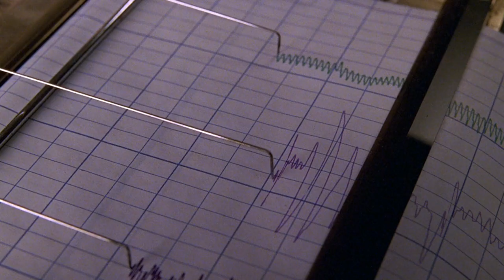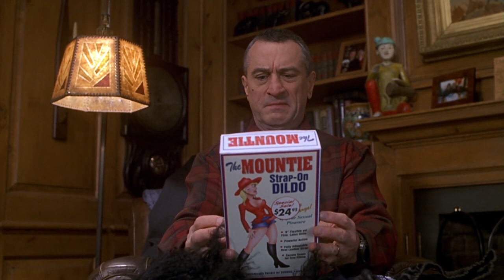The Unexpected Disaster While Meeting Girlfriend's Parents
When a young man visits his girlfriend's parents, things take a hilarious turn for the worse in this comedy movie. Watch the chaos unfold in this entertaining film about meeting the parents!

Movie: Meet The Parents (2018)